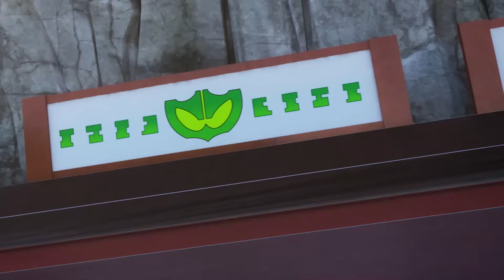[Arabic language dub.] Monkart #34 - بذرة الحقيقة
[Arabic language dub.] Monkart EP34 - The Seed of Truth
بذرة الحقيقة